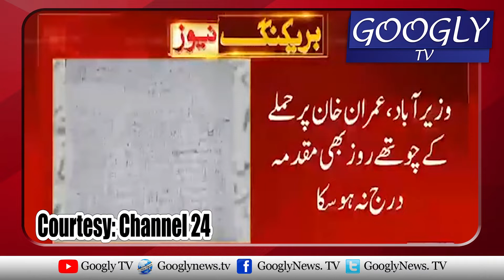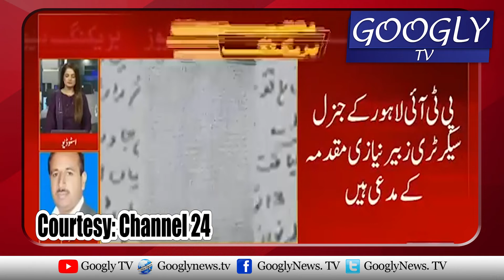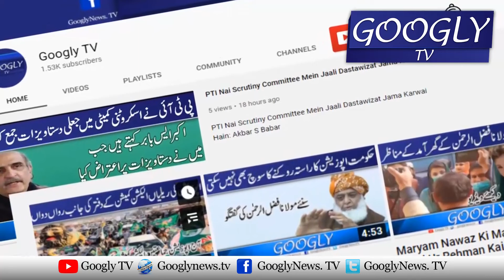Imran Khan Senior Fauji Offficer Ka Naam FIR Mein Dalnay Per Arr Gaey | Googly TV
Imran Khan Senior Fauji Offficer Ka Naam FIR Mein Dalnay Per Arr Gaey